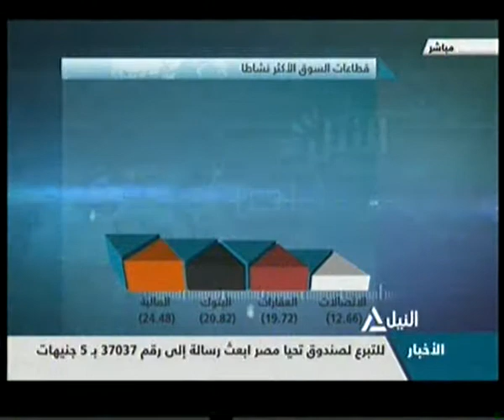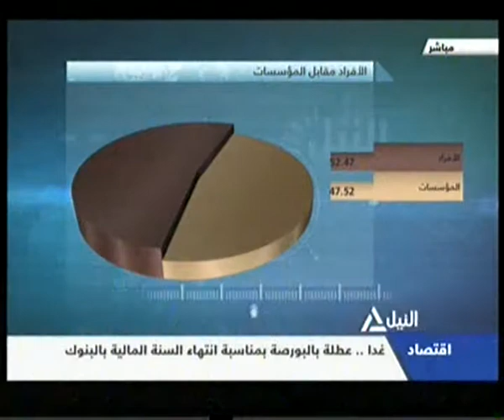مؤشر النيل 31-12-2014